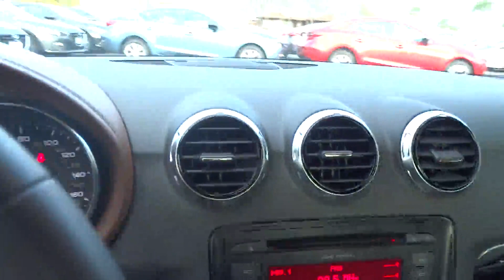2011 Audi TT San Antonio Austin Corpus Christi Laredo New Braunfels N1011804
2011 Audi TT 2.0T Premium Plus - Stock#: N1011804 - VIN#: TRUBFAFK4B1011804

EPA 29 MPG Hwy/21 MPG City! CARFAX 1-Owner, GREAT MILES 22,560!